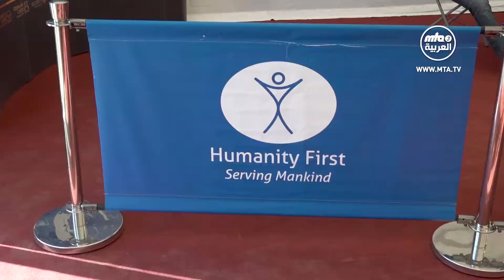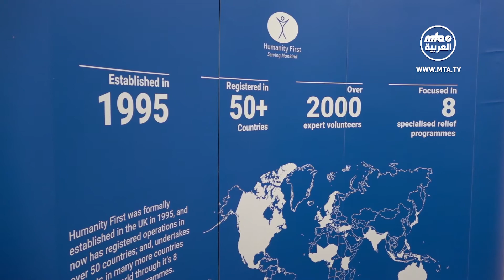جناح منظمة الانسانية اولا - الجلسة السنوية 2022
نأخذكم في جولة سريعة داخل جناح منظمة الانسانية أولا ضمن الجلسة السنوية للجماعة الاسلامية الأحمدية في المملكة المتحدة.